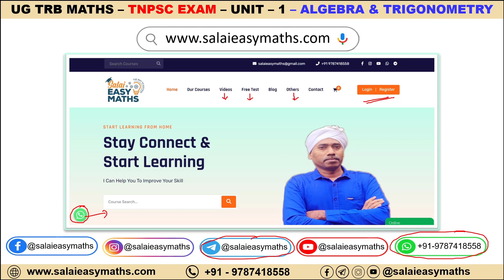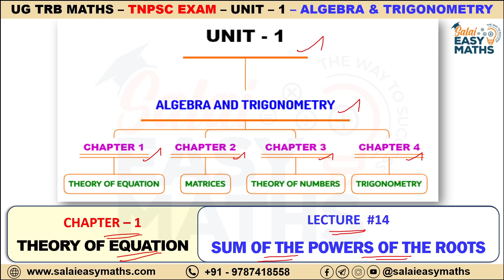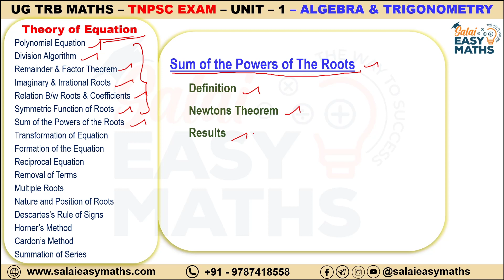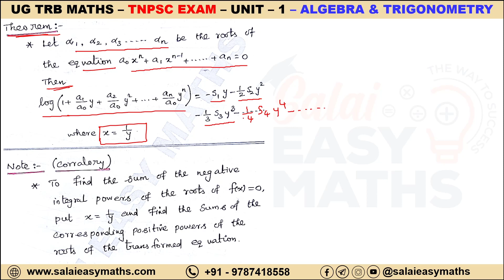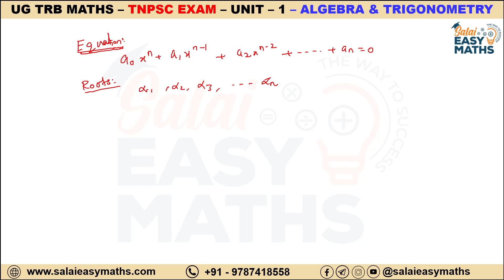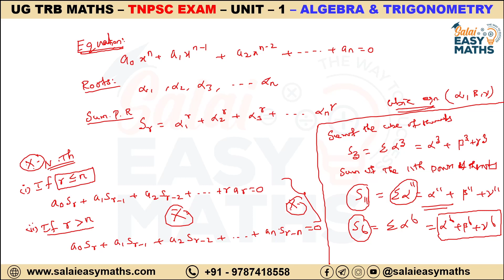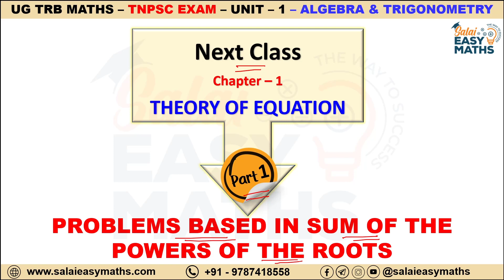UG TRB | TNPSC | UNIT - 1 - ALGEBRA & TRIGONOMETRY | LECTURE 14 | SUM OF THE POWERS OF THE ROOTS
Online Classes + Material PDF Copy + Test Batch